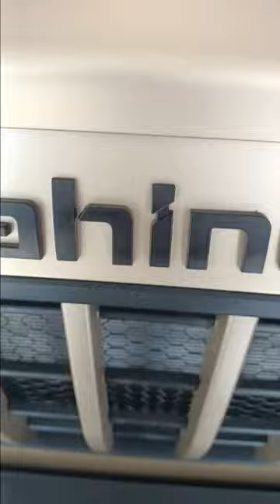2024 Thar 4×4 Earth edition // Power Packed Real off Road Suv New Thar //thar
2024 Thar 4×4 Earth edition // Power Packed Real off Road Suv New Thar //thar